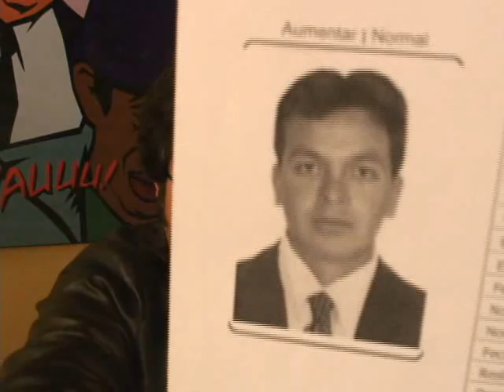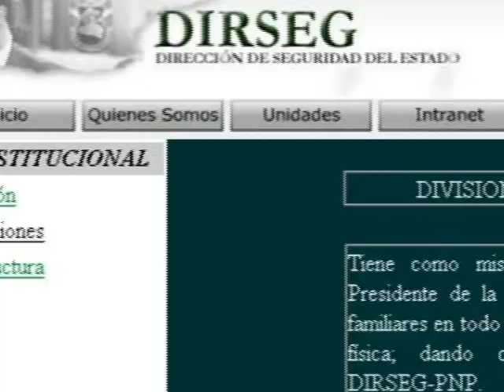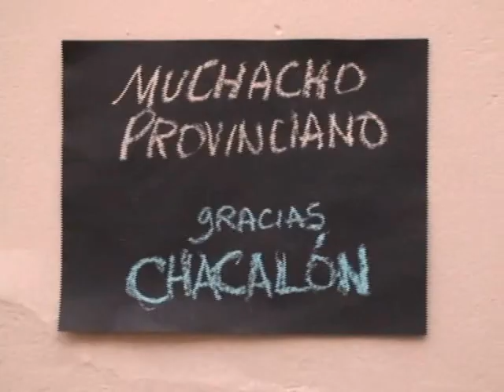La captura de Lady Bardales - vlog del vlog 7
¿Por qué una camioneta de Palacio trasladó desde Chiclayo a la ex escolta presidencial?